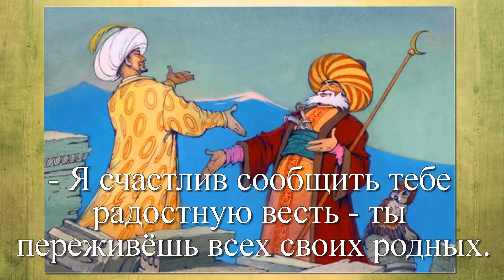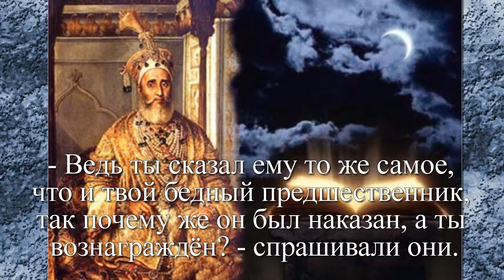Небольшая разница. Притча